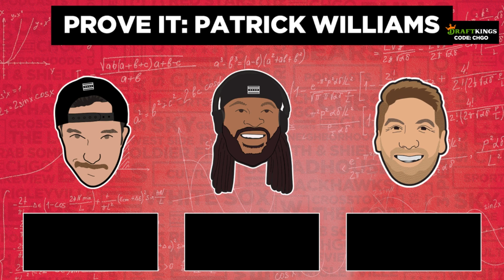CHGO Bulls Prove It: It’s time for Patrick Williams to SHOW UP on offense!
The CHGO Bulls crew set their individual player goals for Patrick Williams’ 2023-24 season. Matt wants to see Pat throw his body around more, to the tune of more dunks and and-1s. Big Dave wants The Paw to compile more 20-point games. And Will…well, Will has set LOTS of goals for Patrick this season. It’s time.

AG1 is going to give you a FREE 1 year supply of immune-supporting Vitamin D AND 5 FREE travel packs with your first purchase.

If you or someone you know has a gambling problem, crisis counseling, and referral services can be accessed by calling 1-800-GAMBLER . 21+.  IL only. Bonus bets expire seven days after issuance. Eligibility and deposit restrictions apply. Terms at sportsbook dot draftkings dot com slash football terms.